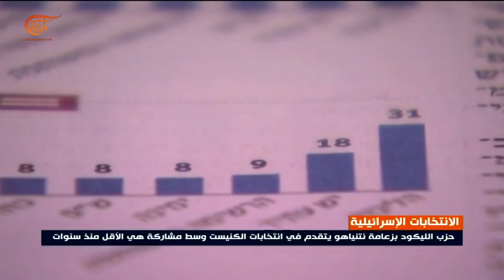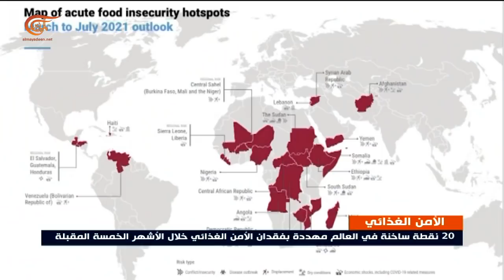نشرة الثامنة صباحاً | 2021-03-24